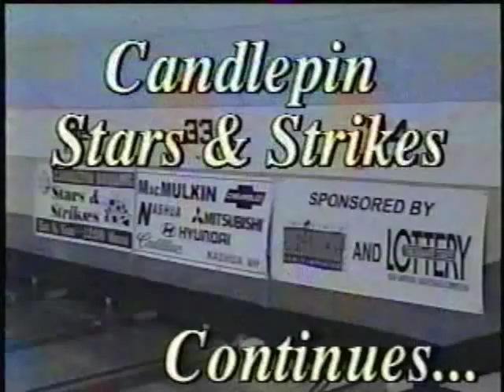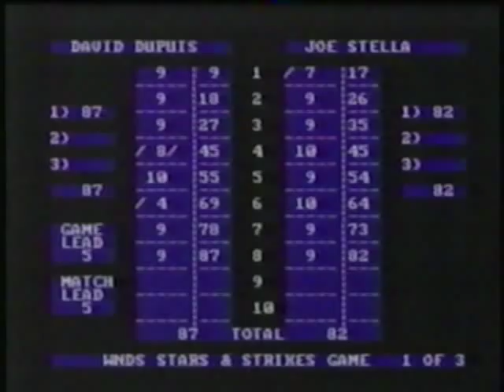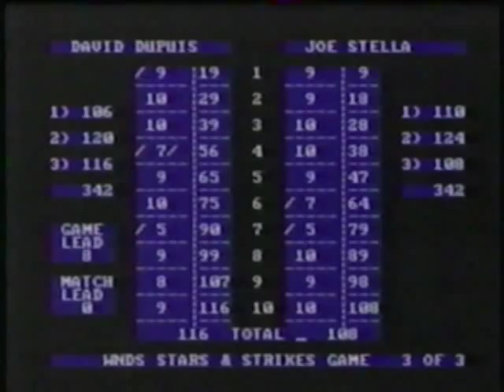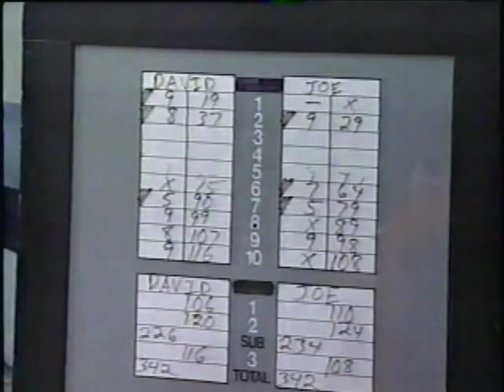Candlepin Stars & Strikes - Joe Stella vs. Dave Dupuis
I'm pretty sure that this was from late 2003. Dave Dupuis and Joe Stella both faced each other in the opening ladder series on Stars & Strikes, with both bowlers having a lot of prior TV experience.

Needless to say, this match wasn't high scoring, but was VERY close the whole way through. And in the end, it took more than just 3 games to determine the winner of the match!

Here's the whole telecast, hope you enjoy :D